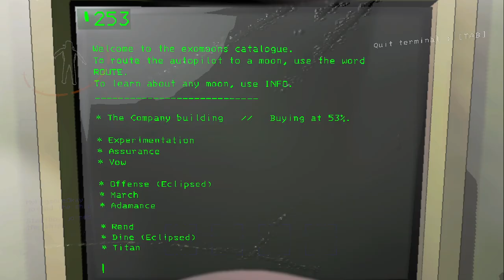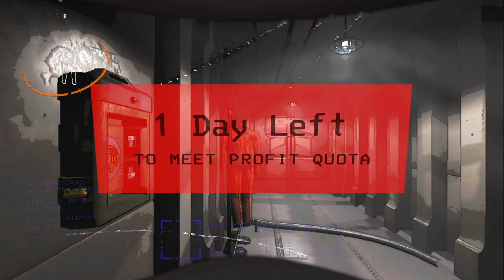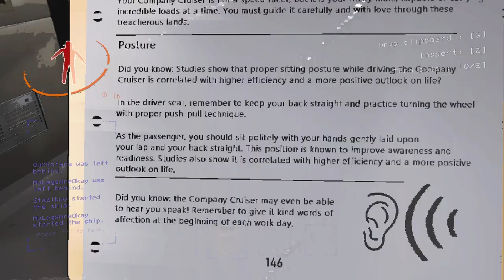Lethal Company: As long as Staziboy is having fun, that's all that matters